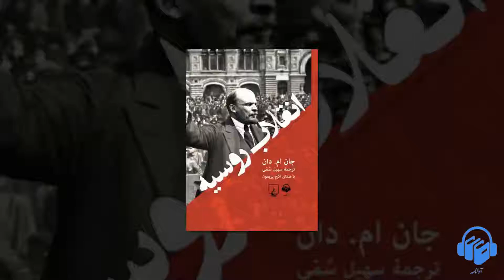کتاب صوتی انقلاب روسیه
کتاب صوتی انقلاب روسیه اثر جان ام. دان ترجمه سهیل سمی با صدای اکرم پریمون. نسخه کامل این کتاب صوتی را می توانید از سایت یا اپلیکیشن آوانامه دانلود کنید: